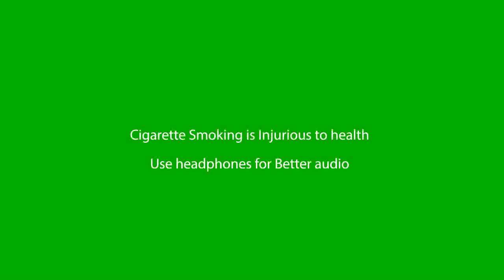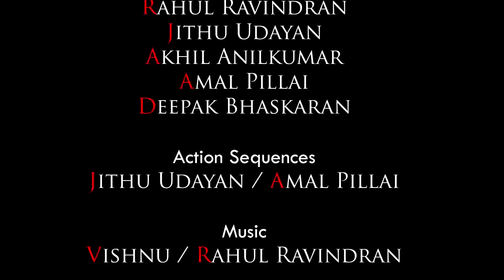IDDIAPPAM- Falcons Intro Trailer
Part -1 of the Malayalam Short Film Shot with "one camera one guy"